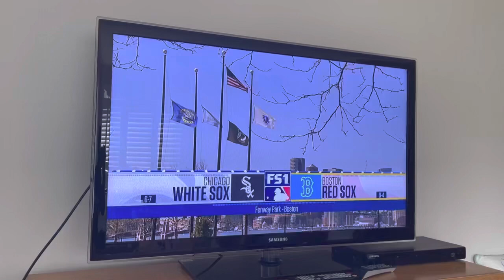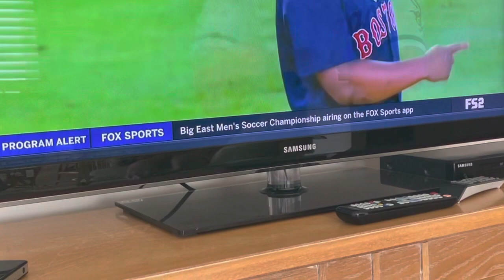MLB on FS1 intro: White Sox @ Red Sox